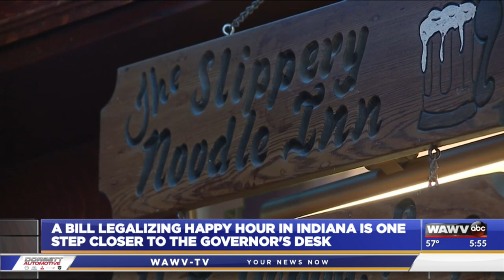Indiana State Senate passes bill legalizing happy hour, carryout alcoholic drinks